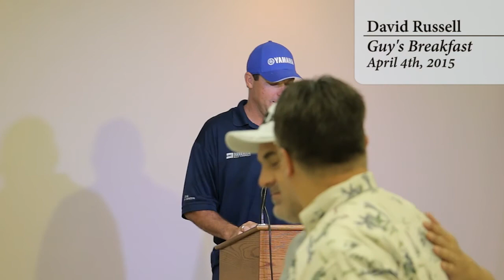David Russell at Guy's Breakfast 4/4/15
David shares his story of ministry, talking with God, cheerful obedience, and a servant's attitude. Despite his "shy" nature, his ADD is surprisingly understated.